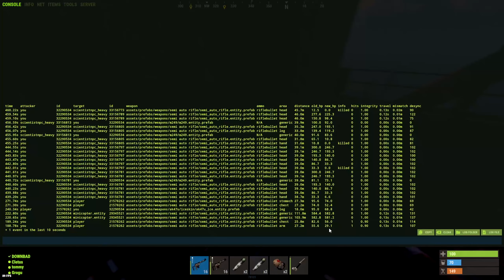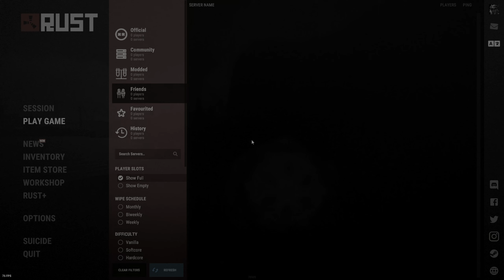2 CLANS MERGE-RAIDED US on an ICEBERG - A Short Rust Movie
If you enjoyed it be sure to drop a like a subscribe if you haven't already, I had so much fun making this video and cant wait to make even more rust content in the future!

Join the discord server if you wanna hangout and have the opportunity to be in future videos, I'm always looking for people to join me and the boys when filming cinematics

THE BOI’s

(He's going to start making videos!)

I'm open to anything, PVP, roleplay, building, tutorials and all sorts.

If you're interested I stream on twitch every now and then so feel free to drop a follow on there and come have a chat!

All of the music in this video was provided by Epidemic sounds so head over there and check out the music if you want :)

Time stamps:

00:00 - Giveaway update
00:15 - Intro/cinematic
01:30 - Au Medium
03:36 - SEA Medium intro/First guns
04:16 - Getting cards
05:09 - Supply drop/First Rig Run
08:33 - Cargo within first hour
11:07 - Recycle Run = Free Profit
12:20 - Avenging Goose/WW3
16:40 - Trains Run + Zerg
19:18 - Inspector Smidz
22:05 - Base prep + Rig Run
22:49 - Another Recycle Run Turns into PVP
25:03 - Raiding?
26:45 - Roam PVP
28:39 - A Taste Of What's Coming
29:23 - Time to go to bed... or is it???
30:28 - WE'RE GETTING RAIDED!!
34:51 - Outro Thanks for watching guys xx